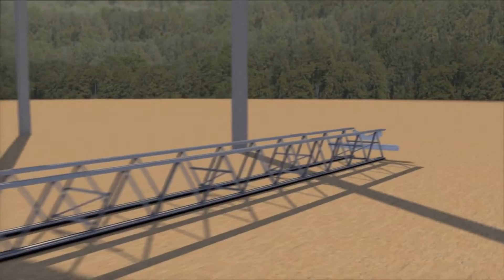Roll-on - Montagem Especial (100% no solo)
Montagem do Sistema de Cobertura Metálica Roll-on feita totalmente no solo e elevação dos módulos sem nenhuma intervenção em altura.